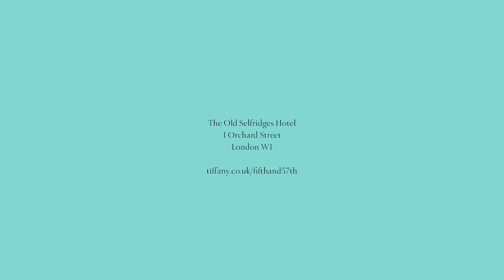Tiffany & Co. Fifth and 57th Street